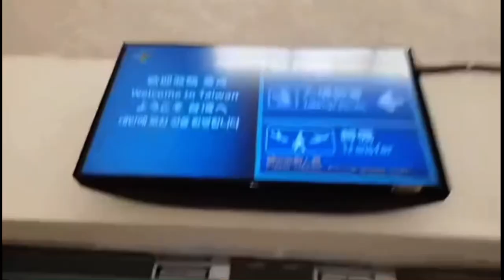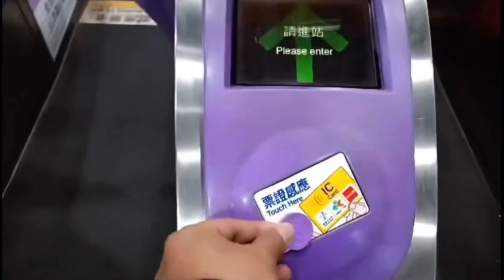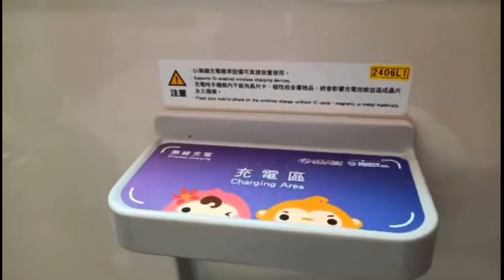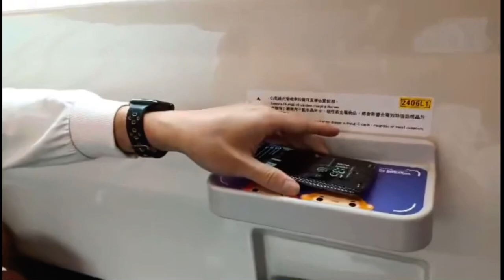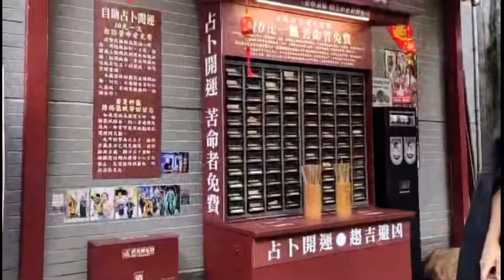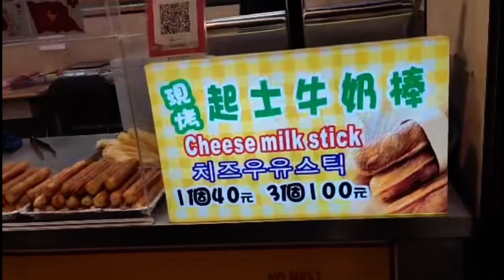Taiwan Vlog || JDC Network travelvlog taiwan #91919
Shot in Taipei on March 2023… Hope you’ll like it..

With @PhapaVhinzChannel91919MBH4EvEr